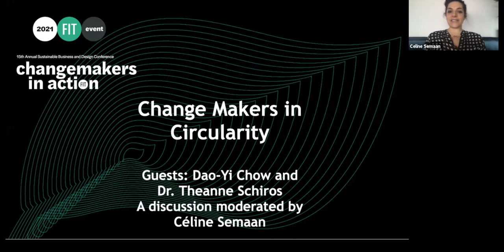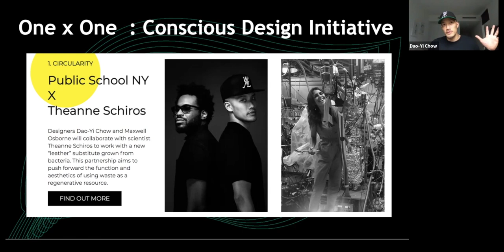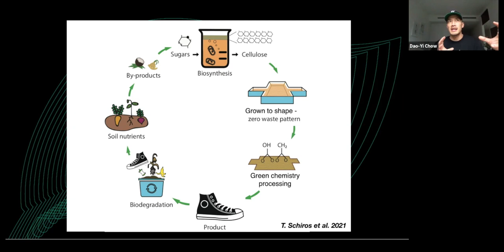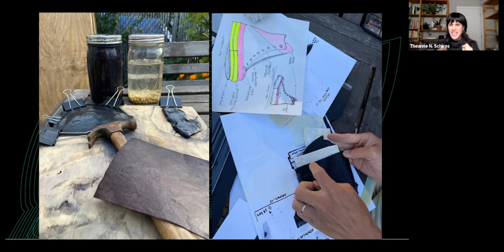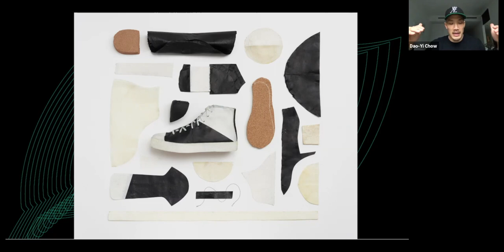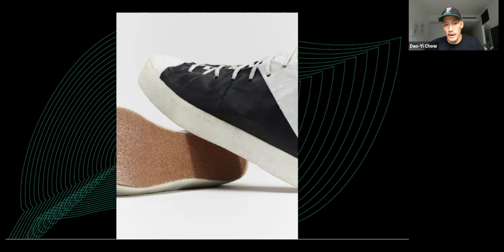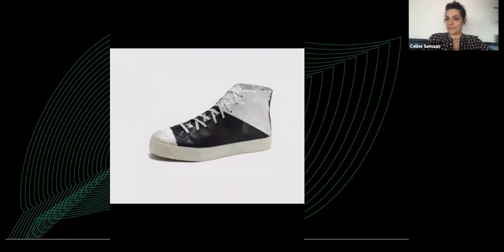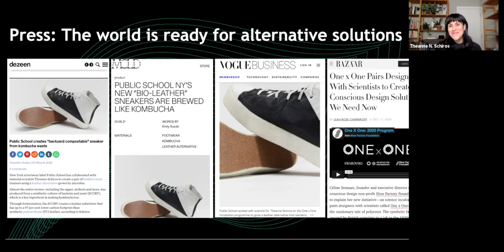Changemakers in Circular Design: One X One - The First Science - Fashion Accelerator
"Changemakers in Circular Design" panel featuring Dr. Theanne Schiros, Dao-Yi Chow of Public School NY, and Celine Semaan from the Slow Factory Foundation about the One X One conscious design initiative.